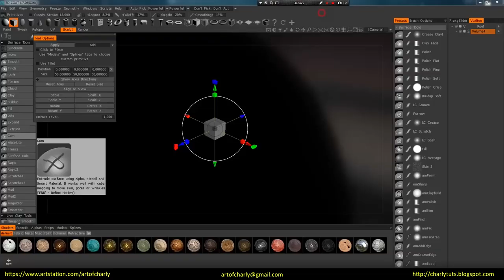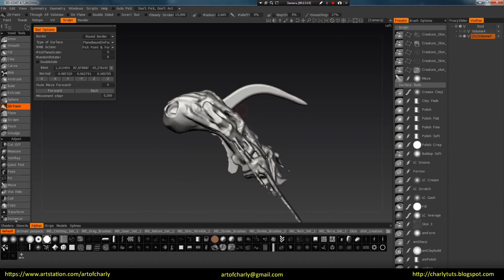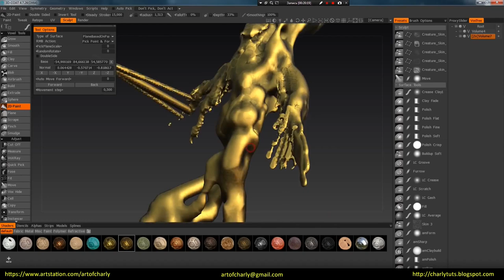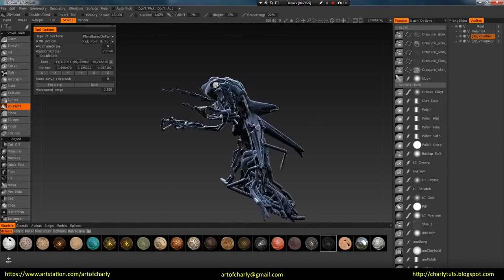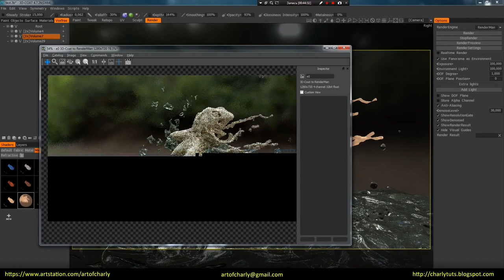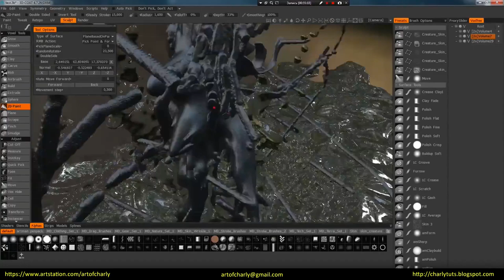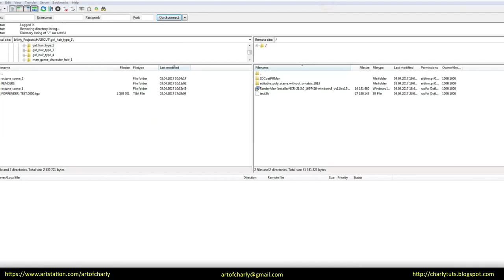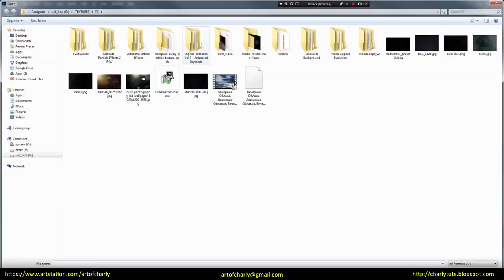Creature creation in 3D-coat for 1h. Improvisation with 2D-paint brush. Render in Renderman 21.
In this video, I show my first sketch. which was made on April 5, 2017 by using a new at that time tool in voxel mode - 2D Paint. This tool allows you to sculpt directly in 3D-space. It's very funny! And of course - then I've tested the new Renderman 21, which was first integrated into the 3D-Coat 4.26 version. I spent exactly 1 hour for creating this sketch.Enjoy watching!

          Video content:

00:00 - 00:18 - Intro

00:18 - 00:48 - Demonstration of the final result.

00:48 - 1:20 - Creating a platform by using a primitive. Use a 2D-Paint brush to sketch a water splashes.

1:20 - 4:13 - Creating a monster's body by using the same tool. Adding another water splashes

4:13 - 8:47 - Setting the view for the render. Application Renderman Shaders and continue the detailing. Test renders in Renderman 21. Change HDRi. Setting Dof and lighting. Adding small drops.

8:47 - 9:49 - The final render. Postprocessing in Photoshop. Demonstration of the final result.

9:49 - 10:05 - The ending. Video preview of other lessons.